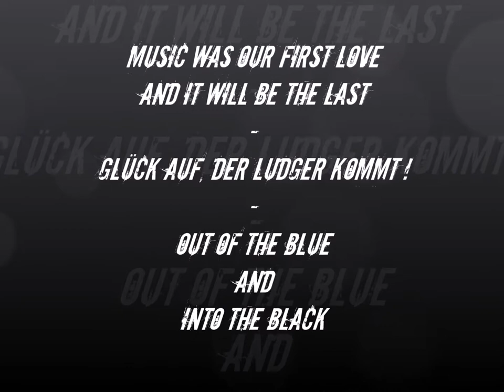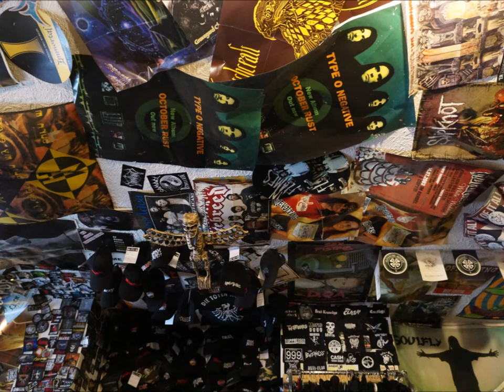GLÜCK AUF, DER LUDGER KOMMT - ROCK'N ROLL CAN NEVER DIE